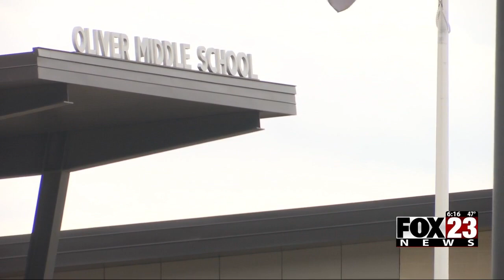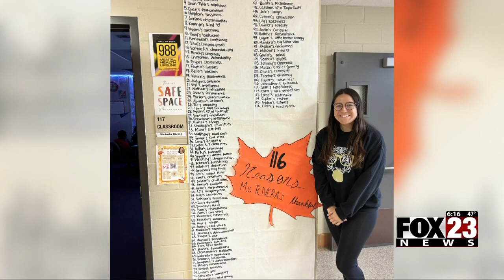Video: Broken Arrow eighth grade teachers reminding students why they're thankful for them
Some Broken Arrow eighth grade teachers are reminding students why they're thankful for them.